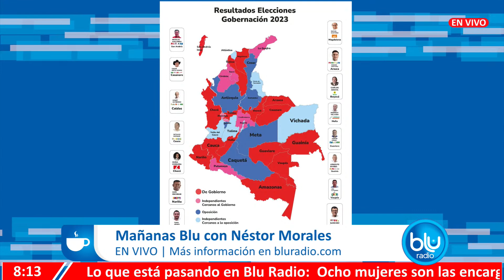El presidente Petro dice que se reunirá primero con gobernadores afines, ¿un mal mensaje? Debate